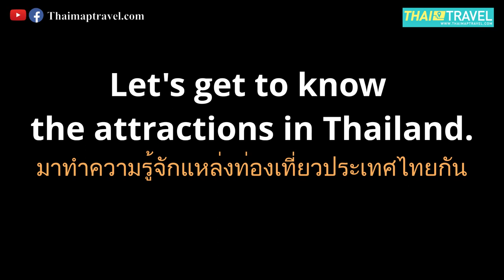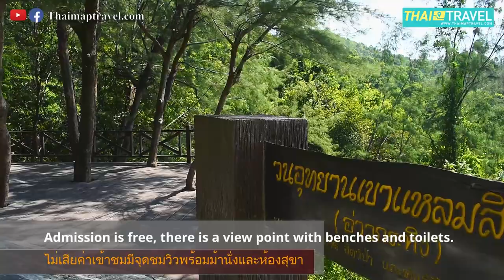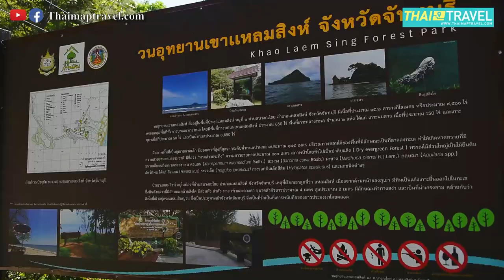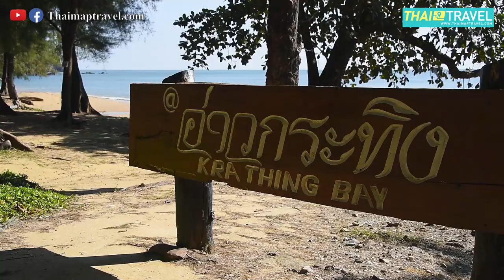CHANTHABURI THAILAND - Khao Laem Sing Forest Park and Ao Krathing,Beautiful beach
Khao Laem Sing: 0:21
Nature trail: 2:26
Ao Krathing beach: 3:24

Khao Laem Sing is a small hill with 172-meter hight above the sea level. Located to the east of the mouth of Chanthaburi River, it has a cape jutting into the sea which looks like a sprawling lion. Visitors can also visit an old fortification called Pom Phairi Phinat built during the reign of King Rama III (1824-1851).Opening hours: 6am-6pmContact: 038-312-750, there: Locate at some 25 kilometers from Tha Mai. Using the Tha Mai-Bang Kachai route for cars is the easiest way to access the Khao Laem Sing Forest Park. The route passes through Wat Khao Laem Sing right up to the park headquarters on a hill. Alternatively, visitors can charter a boat from Laem Sing beach to Ao Krathing Beach, just 400 meters away, and walk up to the park. Camping is allowed.

Ao Krathing is located in the Khao Laem Sing Forest Park. It is a beautiful, calm small beach which is perfect for visiting, swimming or just relaxing by the sea. It is so peaceful that it feels like the whole beach belongs to you. At the back of the beach, across from Laem Sing, situated a mountain. It is only one kilometer away from the Laem Sing Bridge. The reason why it is called "Ao Krathing" is because there are plenty of "Krathung" trees in the area. So the villagers started calling it "Ao Krathung". But later, it is slightly distorted to "Ao Krathing". There is no accommodation at the beach, but camping is allowed. Once arriving at the beach, medium-fine yellow sand and clear sea will be found. The water is clearer here than at Laem Sing. Around the beach, it is chill and pleasant for pick-nicking or swimming because of the shade of trees around there. Ao Krathing is a one-kilometer long gulf. The nature is still very complete with 300-meter beach lying along the gulf. It is the finest place for family who love nature and privacy. During holidays and festivals, there will be more tourists, but still not that many. So the beach still keeps it natural beauty perfectly. Visitors can contact officers for camping application to stay around the beach. Toilets and large parking area are available at the Laem Sing forest park. Visitor's safety is assured by the forest park's officers as they are always on duty. Ao Krathing is one of the interesting places to visit. It is not so far away from Bangkok and it makes a good place for family to come and relax.